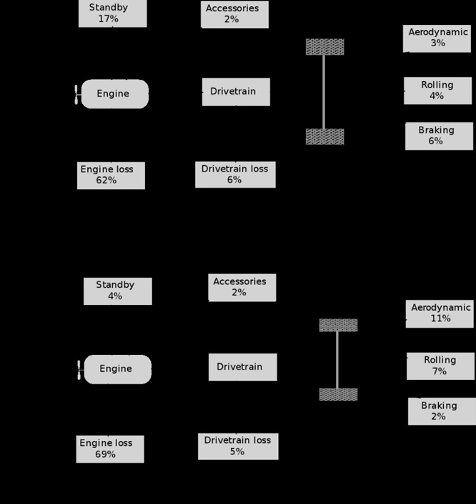Electric car energy efficiency | Wikipedia audio article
00:00:39 Efficiency

- Socrates

SUMMARY
The following table compares official ratings for fuel economy (miles per gallon gasoline equivalent in the case of plug-in electric vehicles) for series production all-electric passenger vehicles rated by the EPA as of  November 2016, versus EPA rated most fuel efficient plug-in hybrid with long distance range (Chevrolet Volt –  second generation), gasoline-electric hybrid car (Toyota Prius Eco - fourth generation), and EPA's average new 2016 vehicle, which has a fuel economy of 25 mpg‑US (9.4 L/100 km; 30 mpg‑imp).